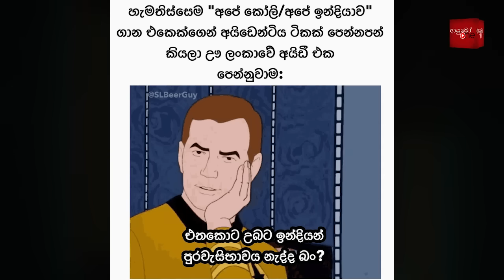CRICKET Special 🏏🏆 T20 World Cup 2024 Bukiye Rasa Katha - Part 13 | SRI LANKA 🇱🇰 vs Nepal 🇳🇵